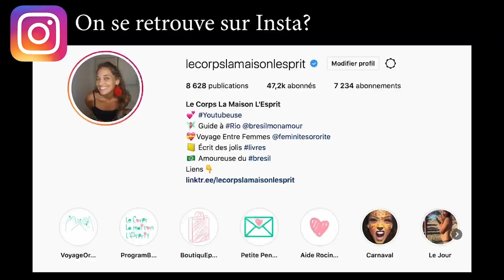🔻De victime à Coupable | Le Corps La Maison L'esprit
🔔 Dans cette vidéo je te parle d'un livre que j'ai beaucoup aimé et te conseille, "Je me suis tue" de Mathieu Menegaux.
La quatrième de couverture: "Un dîner en ville. Au menu, nourriture bio, affaires et éducation des enfants. Claire s'ennuie et décide de rentrer seule à vélo. Elle ne le sait pas encore mais sa vie vient de basculer. Tour à tour victime puis criminelle, Claire échoue en prison et refuse obstinément de s'expliquer. À la veille de son jugement, elle se décide enfin à sortir de son mutisme…."

👉 Où trouver... ce livre ? En librairie ou sur Amazon

 🎼  Musique  🎼
La musique de fin est jouée par Léandro